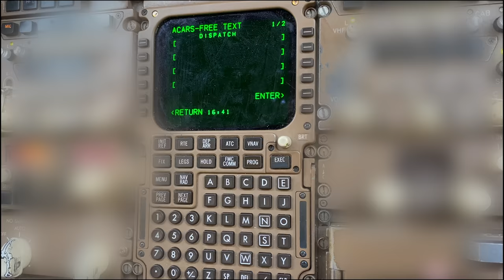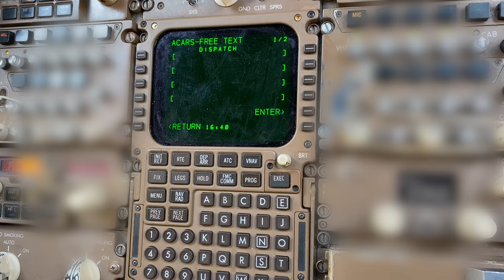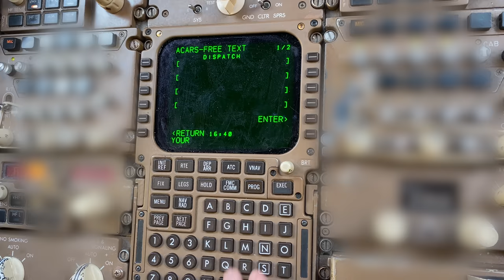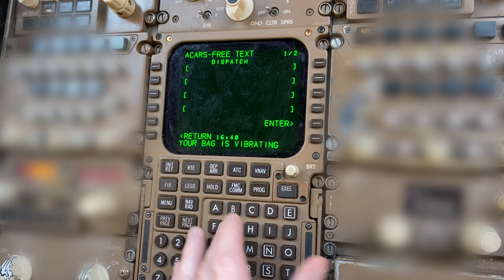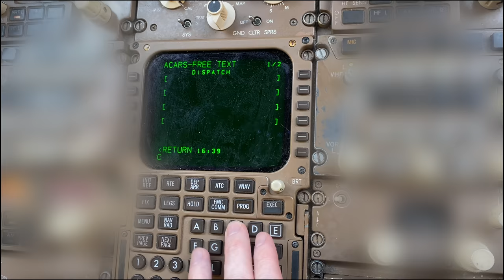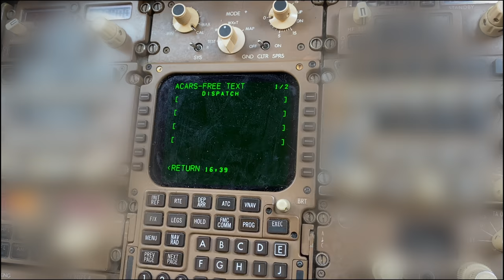Pilot Lies About Speed to ATC | Cockpit Confessionals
Being part of an airline flight crew for the most part is fun.  When its time for us to work we are professional, but these are some of the craziest / funniest pilot and flight attendant stories I have heard over the years.

Chapters:
0:00 Intro
0:56 Show Me The Money
2:56 Texas 250
5:49 I Love That Plane
8:06 Vibrating Bag
10:33 Code Brown